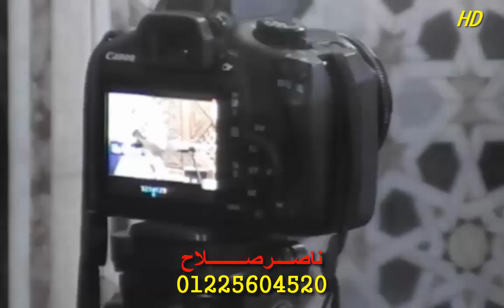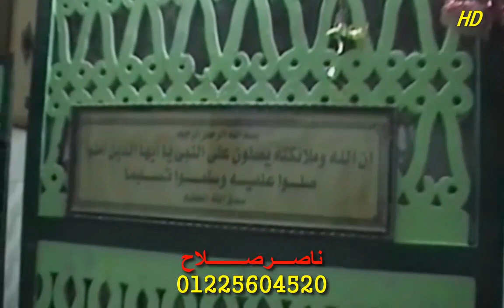الشيخ محمد الطاروطى أخر الحجرات وق أمسية مسجد الحاجة أمنة ههيا 23 11 2019